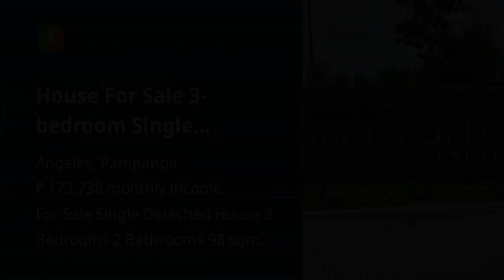House For Sale 3-bedroom Single Detached Erin in Angeles Pampanga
Price: ₱ 11,204,600
House Type: Single Detached House
Number of Bedrooms: 3
Number of Bathrooms: 2
House Floor Area in sqm: 98 sqm.